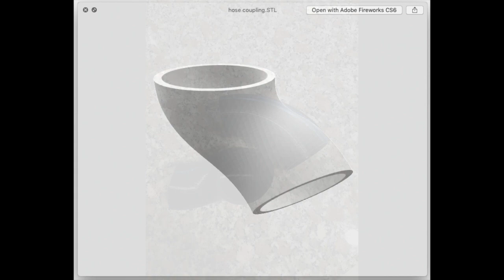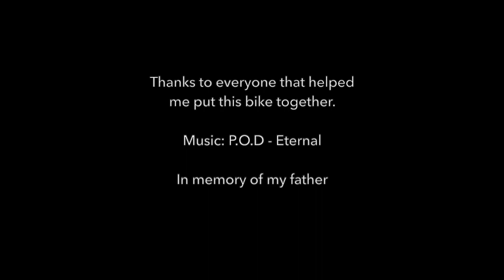BMW R1200C REBUILD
This is a summary video of the BMW R1200C rebuild and performance project.